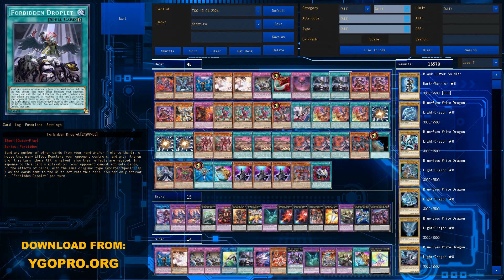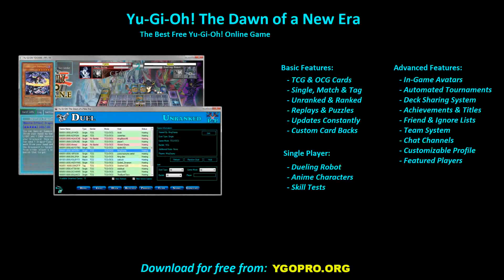【YGOPRO】 KASHTIRA DECK 2024